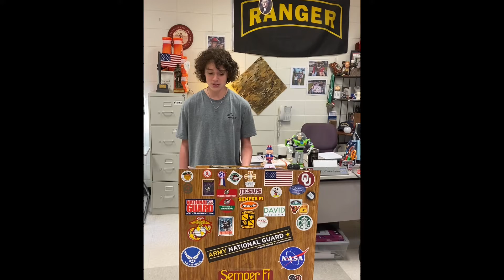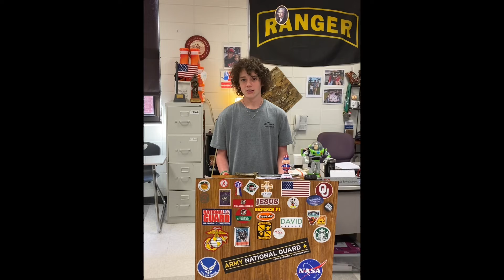Ask me if it’s going to be on the test ONE MORE TIME!